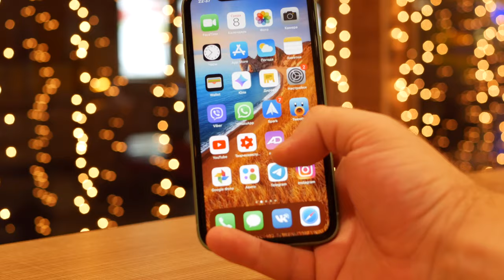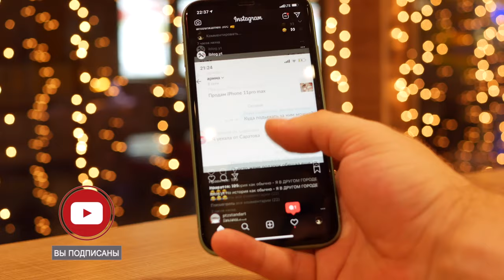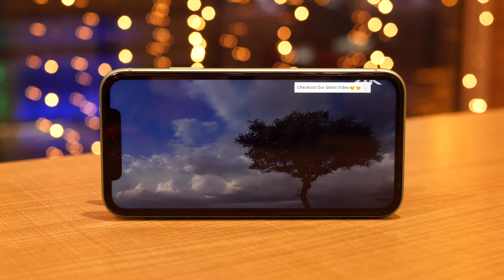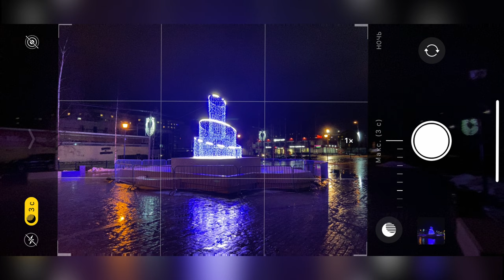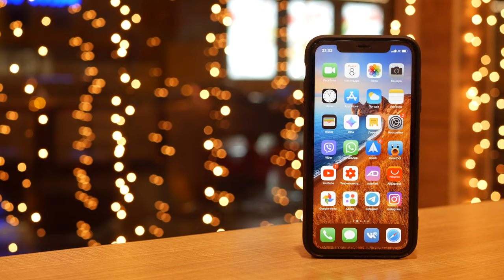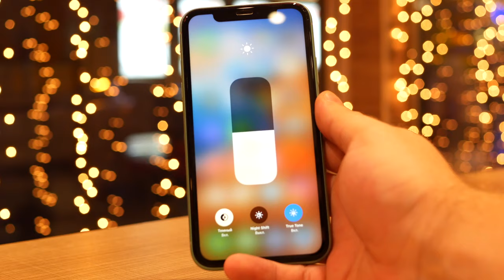iPhone 11 смартфон десятилетия ( нет ). Какой айфон выбрать в начале 2020 года [ 4K ]